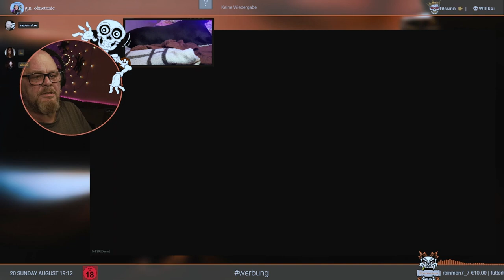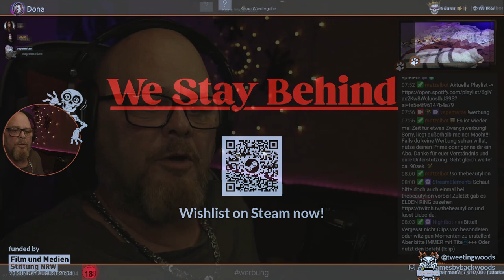We Stay Behind- Gameplay Ungeschnitten (KICKSTARTER / DEMO)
Ich Teste das Game "We Stay Behind" ein Einzelspieler-Mysterium aus der Third-Person-Perspektive, das sich zwischen Träumen und Realität abspielt.
Story: Ein Komet ist auf Kollisionskurs mit einer kleinen Stadt, doch ihre Bewohner weigern sich, sie zu verlassen. Ich führe Interviews mit den Menschen von Laburnum Creek, erkunde einen wunderschönen Nationalpark und enthülle die Geheimnisse dieser malerischen Stadt.

Fazit: We Stay Behind ist eine surreale Mystery-Geschichte über unterdrückte Ängste und verborgene Geheimnisse, in der du mit deinen Entscheidungen nicht nur das Handeln der Protagonistin, sondern auch ihre persönliche Wahrnehmung der Welt beeinflusst.
    -Eine surreale Mystery-Geschichte, in der Träume und Realität zu verschmelzen scheinen
    -Eine interaktive Erzählung über unterdrückte Ängste und verborgene Geheimnisse
    -Entscheidungen über das Handeln der Protagonistin und ihrer Wahrnehmung der Welt
    -Eine Puzzle-freie Erfahrung in einer wunderschönen, stilisierten 3D-Welt
    -Ein vielfältiges Ensemble wundersamer Charaktere, vertont von talentierten Sprecher/innen

We Stay Behind
Genre: Mystery Adventure

▬▬▬▬▬▬ Social Media ▬▬▬▬▬▬
Folgt mir gern auch hier für anderen Shit:

 ▬▬▬▬▬▬Twitch tv ▬▬▬▬▬▬

Livestream, mehrmals die Woche!

▬▬▬▬▬▬Trinkgeld▬▬▬▬▬▬
Wenn du möchtest darfst du mich gerne unterstützen, damit ich den Stream verbessern kann (neue Spiele, Hardware, etc)